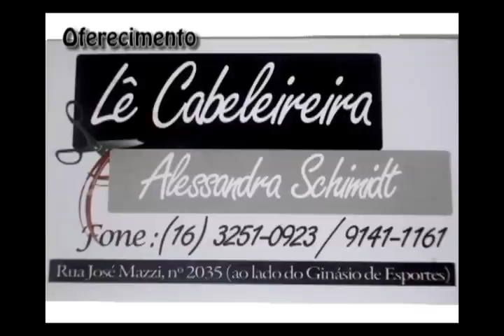Guariba Acontece - Especial Zé Lucas & Rennan!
Guariba Acontece proporciona a todos os amigos e fãs do site e também da dupla, um ESPECIAL COM ZÉ LUCAS E RENNAN!!

Gostaríamos de agradecer ao apoio da nossa amiga Alessandra Schimidt (Lê Cabeleireira) e do nosso amigo Ricardo Bueno, do Restaurante Fogão de Lenha!!!